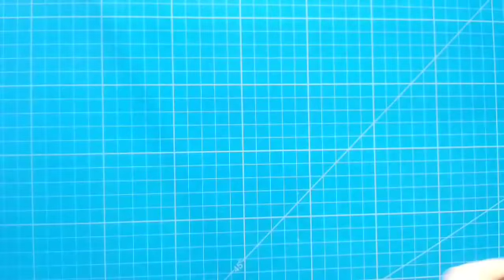او بديل السفيفة راقية بالعقيق